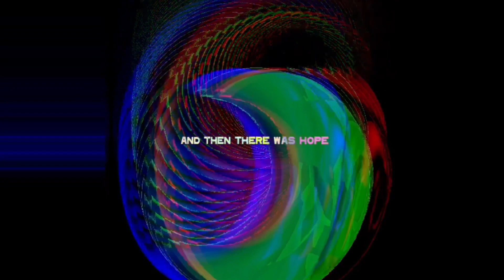Surg1 - I was looking, until I lost you in time :( (Official Visualizer)